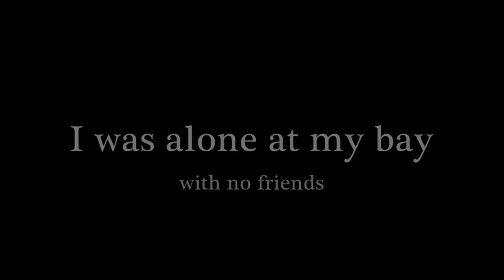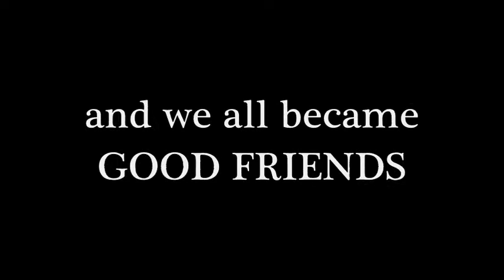I, Google - Teaser Video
"I, Google" is a funny video claiming Life at Google is the best!